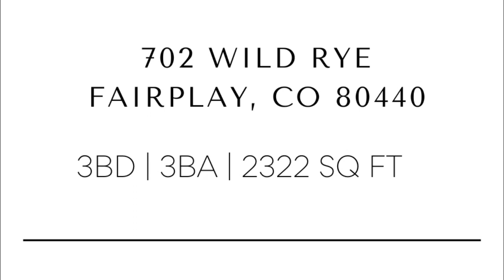⛰️ Cozy Mountain Cabin Tour in Fairplay!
Welcome to our virtual tour of 702 Wild Rye Road in Fairplay!  This mountain cabin embraces nature all around and has breathtaking views.

Specs: 3 Bedrooms, 3 Baths
2322 sq ft
Listed by: Anne Skinner with Keller Williams Top of the Rockies

Listing Description: This picturesque mountain cabin is the ultimate retreat with privacy and the intimate "Colorado feel" you have been looking for. Bask in the sunshine that the tall windows let in and enjoy the inspiring views. An open floor plan, vaulted ceilings and classic log construction add to the rustic charm of this home. With 3 beds, 3 baths, 2322 sq ft, and a large garage, this cabin is ideal for hosting gatherings with friends, family, or colleagues. This property sits on 2.5 acres in Foxtail Pines, only 5 miles (mostly paved) from Fairplay. Invest in the mountain lifestyle today!

Chapters:
00:00 The Skinner Team Logo
00:02 Realtor introducing herself and the property
00:13 Entrance of the house and Living Room with Vaulted Ceilings in Fairplay Colorado Home
00:20 Kitchen in cozy Fairplay Colorado Home
00:32 Main Level Bathroom of this nature Colorado Home
00:40 Main Level Bedroom in Fairplay Colorado Home
00:51 Living Room with Vaulted Ceilings and breathtaking views from the outside deck
01:17 Wood stairs walking up to the top level of the Fairplay Home
01:25 Upstairs Lounge Area in Colorado Home
01:38 Primary Bedroom in this beautiful Fairplay Colorado Home
01:42 Primary Closet in this Fairplay Colorado Cabin Home
01:48 Primary Bathroom in Fairplay Colorado Home
01:54 View from the Primary Bedroom and Primary Bedroom in cozy Fairplay Home
02:07 Stairs going to main level in Colorado Home
02:11 Living Room with Vaulted Ceilings in Fairplay Home
02:16 Stairs going to downstairs level of Fairplay Colorado Home
02:21 Downstairs Living Room in Fairplay Home
02:32 Hallway in downstairs level of Colorado Home
02:35 Downstairs Bedroom in Fairplay Colorado Home
02:42 Downstairs Bathroom in cozy Fairplay Home
02:52 Laundry Room in Colorado Home
02:54 Downstairs Living Room in Colorado Home
03:04 Outside walk to the Garage in Fairplay Colorado Home
03:11 Garage of Fairplay Home
03:22 Address and property details
03:28 The Skinner Team contact information

Looking for a different residence? to view our current listings

Want to discuss your goals of owning property here in Summit County or the surrounding areas.

Use this link to set a no obligation consultation call today:
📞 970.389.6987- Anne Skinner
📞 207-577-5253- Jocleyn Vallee